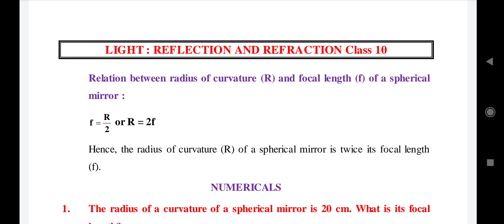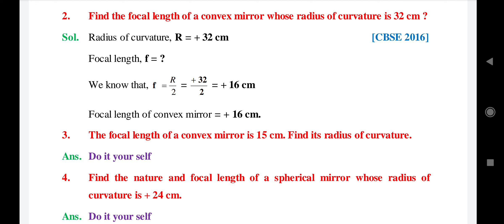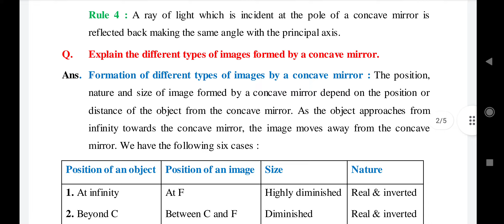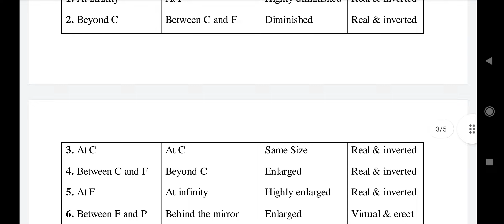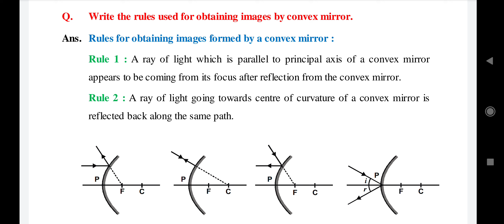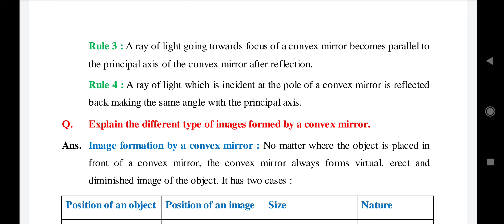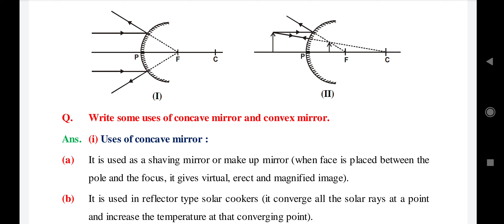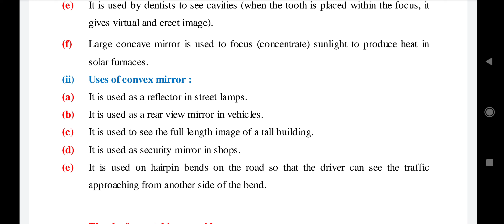Light Reflection & Refraction class 10, Reflection & refraction class 10, light class 10, science 10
Light Reflection and Refraction class 10, Light class 10, Science 10, Science class 10, class 10
Rules for obtaining images by concave mirror
ray diagram formed by concave mirror
rules for obtaining images by convex mirror
ray diagram formed by convex mirror
uses of concave mirror
uses of convex mirror
diagram formed by spherical mirrors, properties of plane mirror, difference bet. concave and convex mirror and properties of convex mirror, light class 10, light class x. Concave mirror, convex mirror, real image, virtual image, difference between real and virtual image, plane mirror, Characteristics of plane mirror, spherical mirror, difference between concave and convex mirror, important terms related to reflection of light, some important terms related to spherical mirror, mirror formula, lens formula, magnification for spherical mirrors, magnification for spherical mirror, magnification of spherical lens, refractive index, numericals, power of a lens, ray diagram of concave mirror, ray diagram of convex mirror, ray diagram of convex ken's, ray diagram of concave lens, NCERT solutions, Textual Questions, class 10 chemistry, Science 10. Solutions of all the NCERT solutions, CBSE X, Science class X, Questions on chapter  1